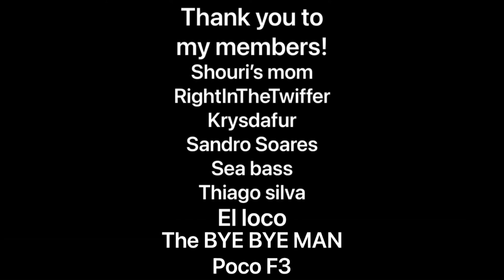Is this a problem? Please let me know. I Guns of Boom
This is important and please vote in my poll even if you have no issues.
here is a link to the poll